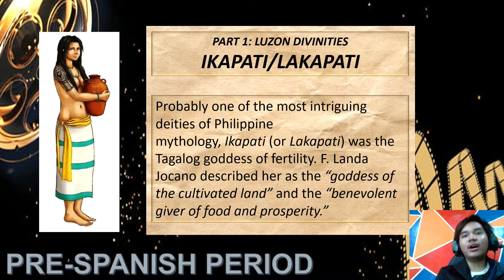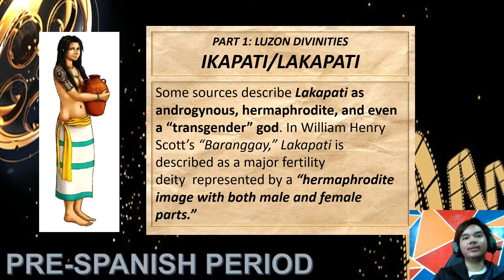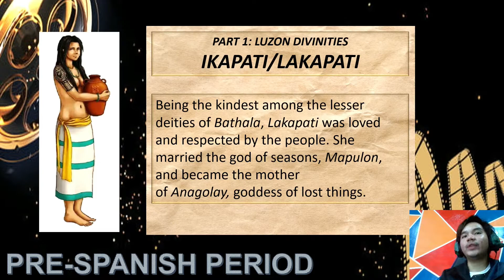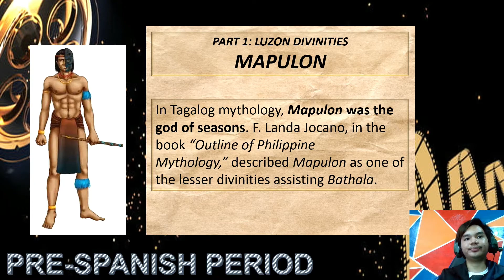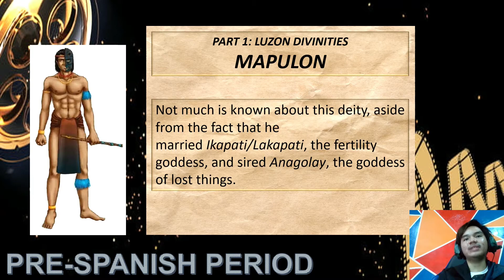Luzon Divinities: The Intriguing Issue of Lakapati as He or She Married Mapulon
WHAT'S INSIDE?
1.) Flashbacks to Anitun Tabu and Dumakulem
2.) Knowing Ikapati or Lakapati: The Intriguing Deities of Philippine Mythology
3.) Ikapati According to F. Landa Jocano
4.) Lakapati as Androgynous, Hermaphrodite, and Transgender
5.) Chants to Lakapati by the Ancestors
6.) Married Mapulon and Gave Birth to Anagolay
7.) Knowing Mapulon: The God of Seasons
8.) Responsibilities of Mapulon

You may send us on:
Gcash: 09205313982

Sources of Knowledge:
1.file:///D:/JEROME%20FILE/KUWADER%20KNOWS/21st%20Century/21stCenturyLiterature_mod1_Geographic-Linguistic-and-Ethnic-Dimensions-of-Philippine-Literary-History.pdf
8. Blust, R. (1993). Central and Central-Eastern Malayo-Polynesian. Oceanic Linguistics, 32(2), 241-293.